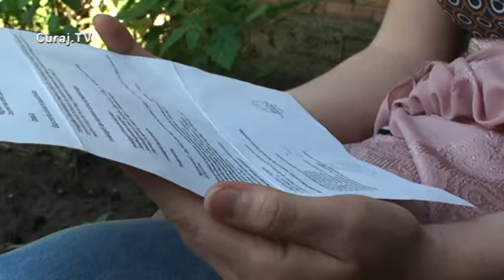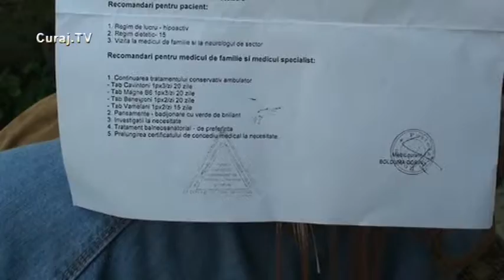carolinabeschier_mereni_aneniinoi